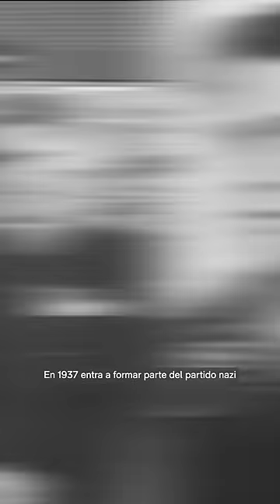Wernher von Braun (2/2)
Wernher von Braun